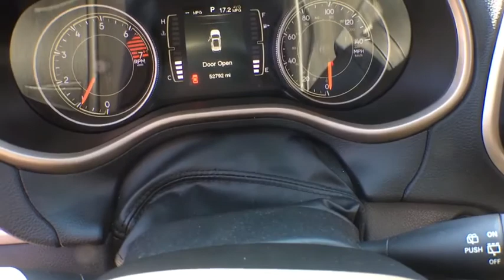2016 Jeep Cherokee White Plains, New Rochelle, Westchester, Scarsdale, Greenwich, NY U31069T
Brilliant Black Crystal Pearlcoat Used 2016 Jeep Cherokee available in White Plains, New York at White Plains Honda. Servicing the New Rochelle, Westchester, Scarsdale, and Greenwich, NY area.

Clean CARFAX. Brilliant Black Crystal Pearlcoat 2016 Jeep Cherokee Latitude 4WD 9-Speed 948TE Automatic 2.4L 4-Cylinder SMPI SOHC **BACKUP CAMERA**, **BLUETOOTH**, **USB PORT**, 1 Owner Carfax Certified!.brbr**No Games**No Gimmick** The price you see is the price you pay at White Plains Honda. No other dealership will treat you like family the way we do here, we've got an excellent customer satisfaction rating. Recent Arrival!brbrbrCertified vehicles includes preowned 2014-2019 Hondas with less than 80k miles. DUE TO OUR HIGH INVENTORY TURNOVER, IT MAY BE POSSIBLE THAT A LISTED VEHICLE MAY BE SOLD. IF SO, WE WILL PRESENT YOU WITH SIMILAR VEHICLES AT A SIMILAR PRICE. To find the best value, we do the research before you do. We strive to provide you with the best value on every vehicle. Family operated since 1929, our success is due to being a highly customer centric dealership, attending to your every need.